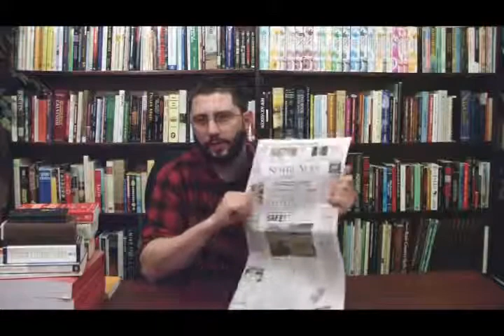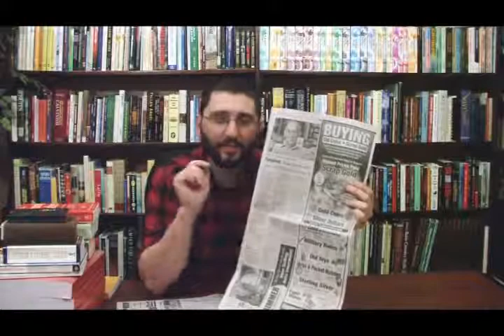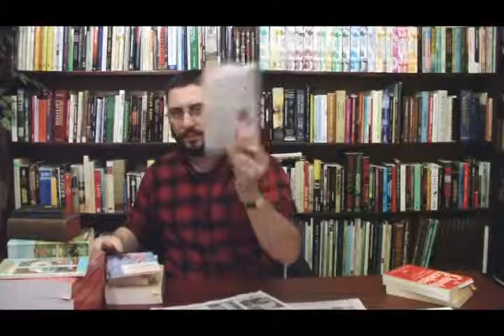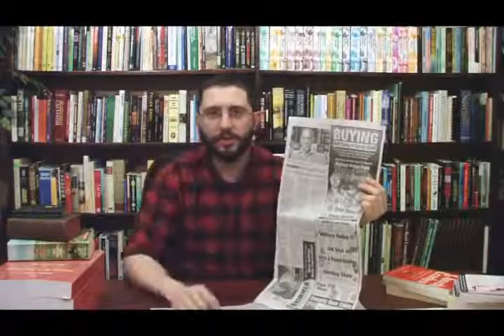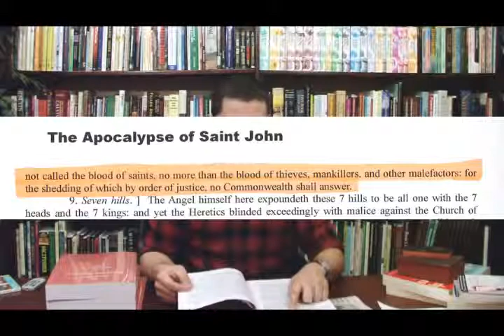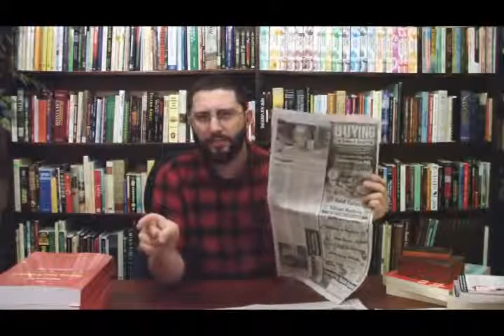Catholic Hate Crime